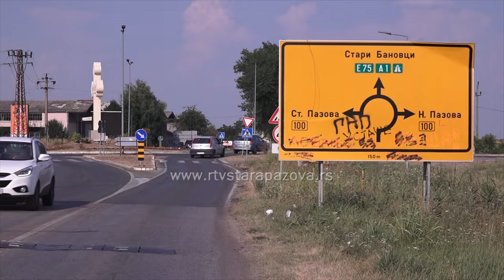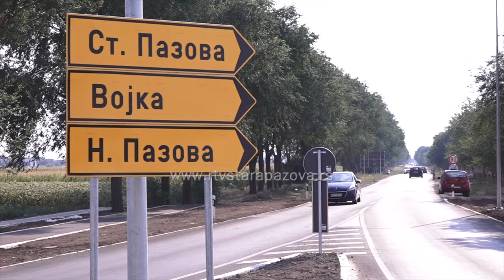Kritična mesta u opštini Stara Pazova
Претходног дана на путевима у Републици Србији догодило се 82 саобраћајнe незгодe, у којима је повређено 46, а није било погинулих је учесника у саобраћају. Svakodnevno se u medijima pojavljuju informacije o saobraćajnim nezgodama i povređenim učesnicima u njima na teritoriji cele Srbije, a takođe mnogo je prekršaja i nezgoda i u opštini Stara Pazova.  Istraživali smo koja su najnebezbednija mesta i ko je najugroženiji u saobraćaju?